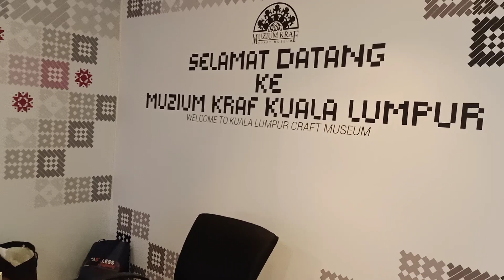CND Tour _ Music - Dawtu Ka Ngei by Rachel Hniang || Museum Caft Kuala Lumpur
Chin mi pawl in bawmtu, thlawsuah in petu, in cawisangtu Cung Pathian hmin sunglawi sin ko seh.
Dam lonak ruangah Chin National Day tuahnak hmunah kan feh thei lo na'n, Fale hnen ah Chin thuanthu, nunphung le thuamthil phunphun kan sim ṭheumi pawl a takih zohpinak...

Pathian thu le hla mikip hrangah!